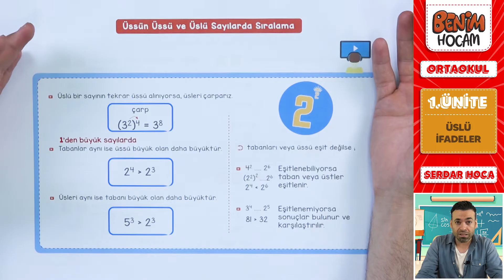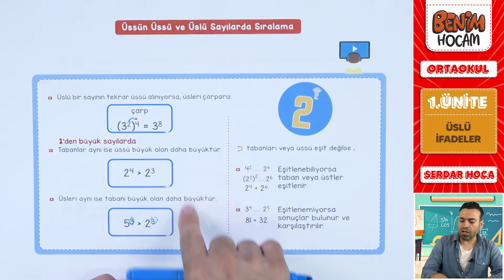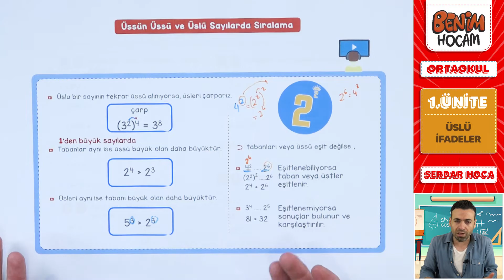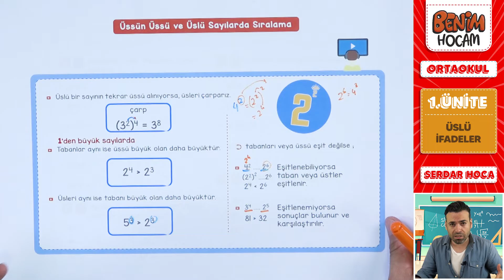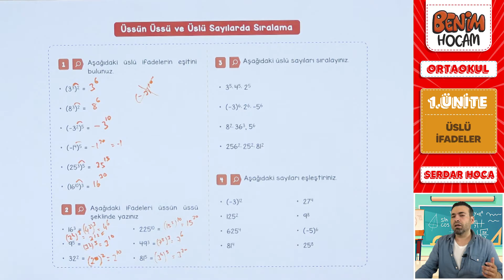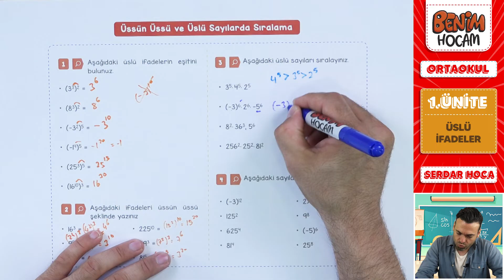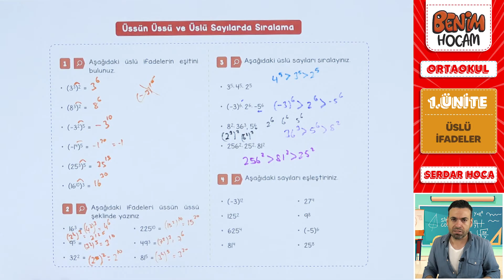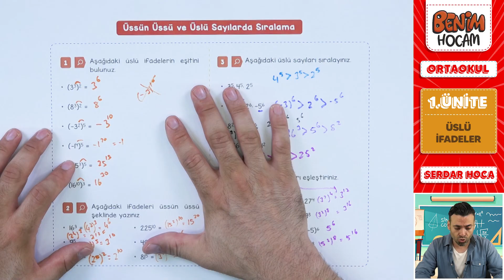9) 2023 LGS Matematik -1. Ünite - Üslü İfadeler (Üssün Üssü ve Üslü Sayılarda Sıralama) -Serdar Hoca